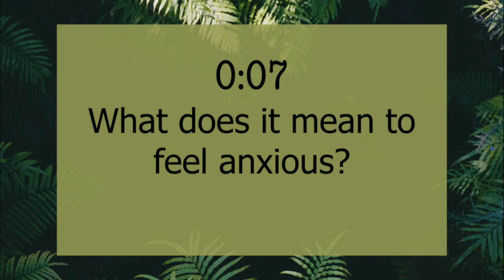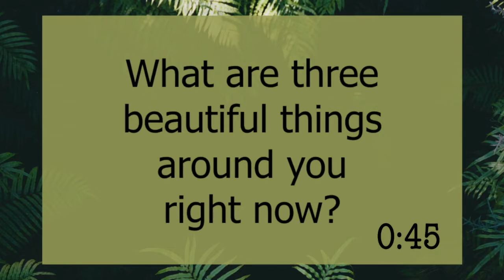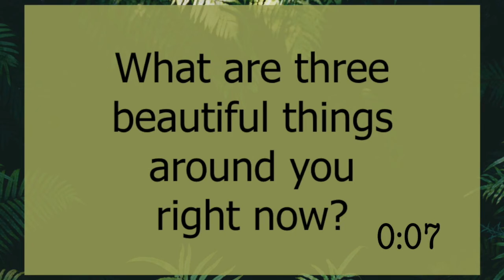Staying Present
Even if we are stuck inside there are still lots of beautiful things that we can find in nature to appreciate!